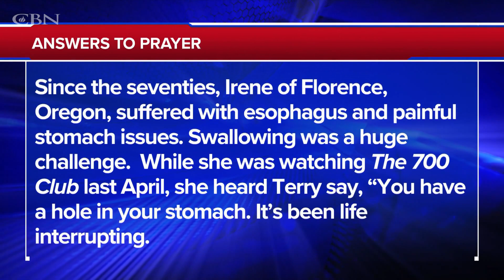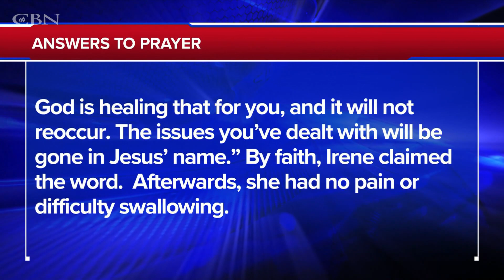Praying For Your Needs: June 10, 2022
► Need prayer?
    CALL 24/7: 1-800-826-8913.